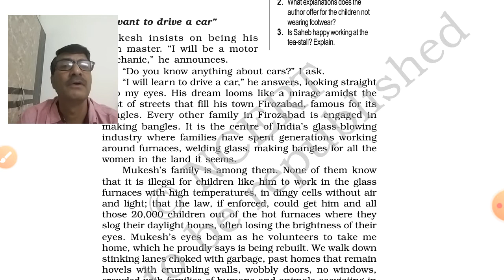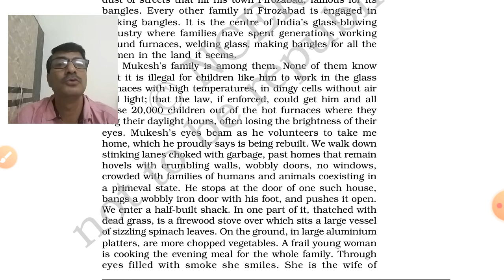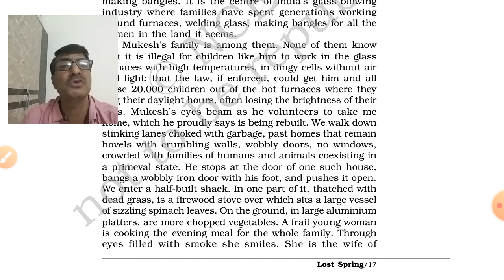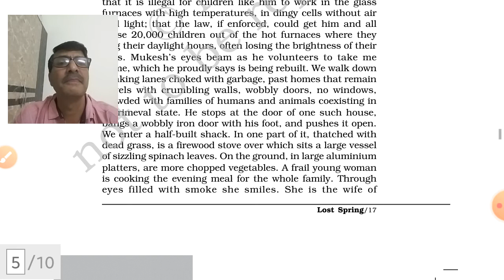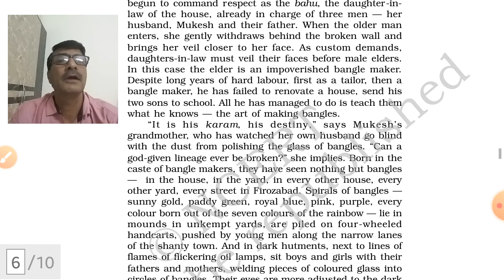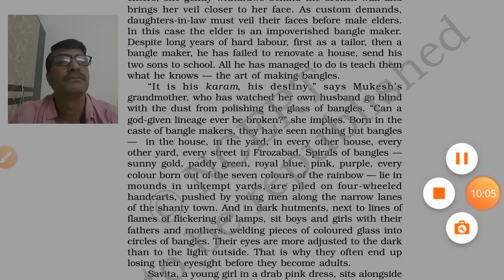Lost Spring Video 4